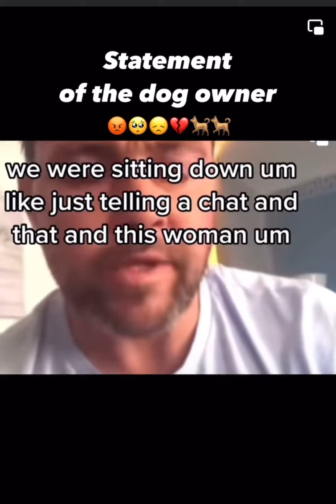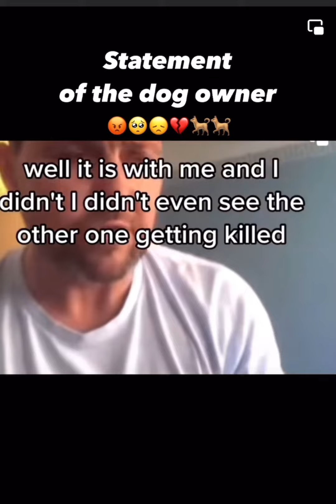Very sad to watch (dog killed by police office)